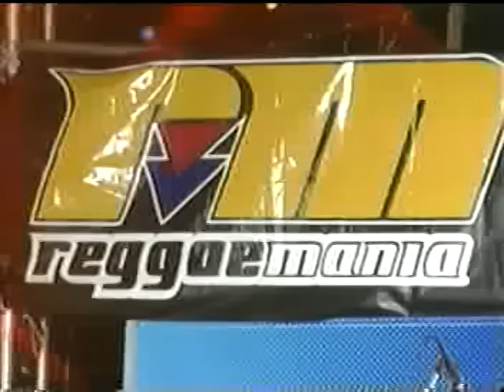Tabou Combo in Panama 2002 Invited by producer Eduardo Amaya Concert 1)